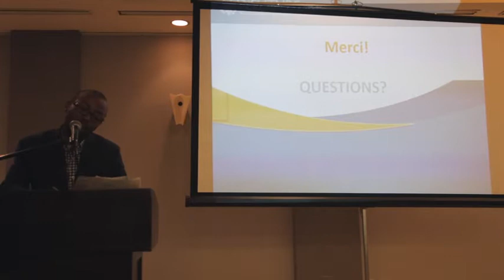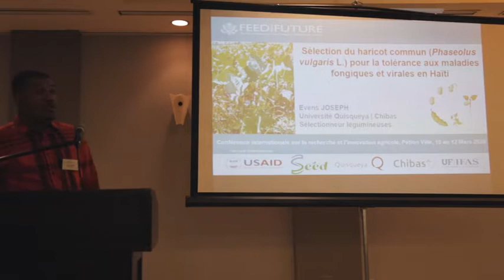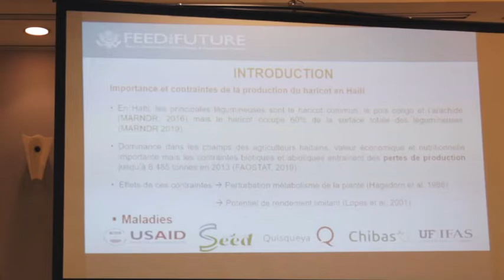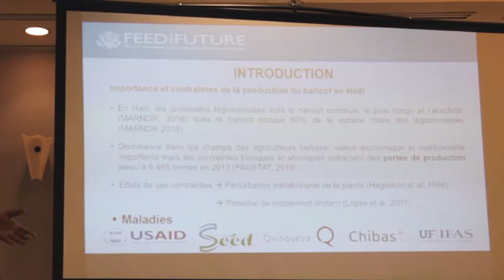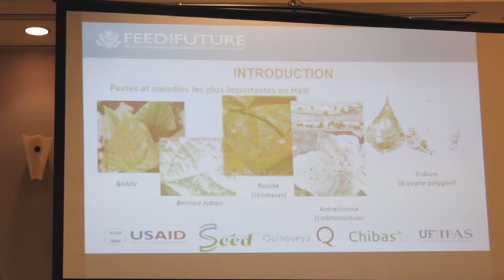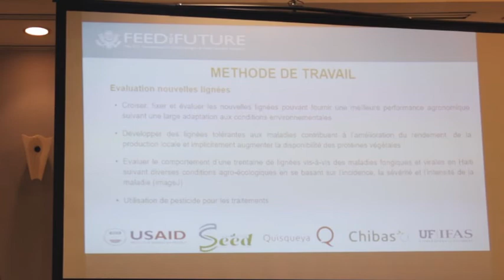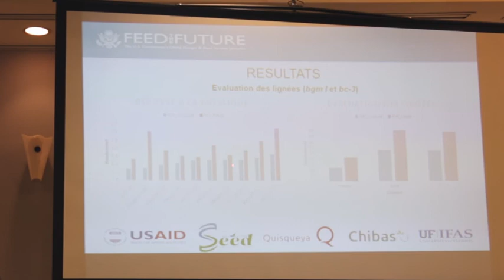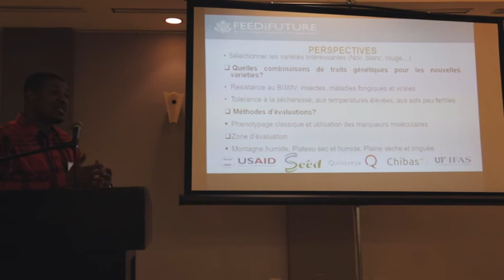Sélection du Haricot Commun pour la Tolérance aux Maladies Fongiques et Virales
Sélection du Haricot Commun (Phaseolus vulgaris L.) pour la Tolérance aux Maladies Fongiques et Virales en Haïti. Evens Joseph, MSc., W. Pierre Louis, W.J. Charité, P. Calixte, UniQ/Chibas